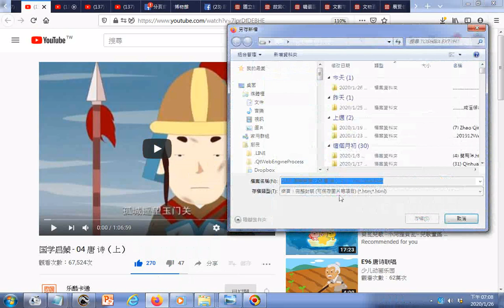瀏覽 国学启蒙 04 唐 诗（上）